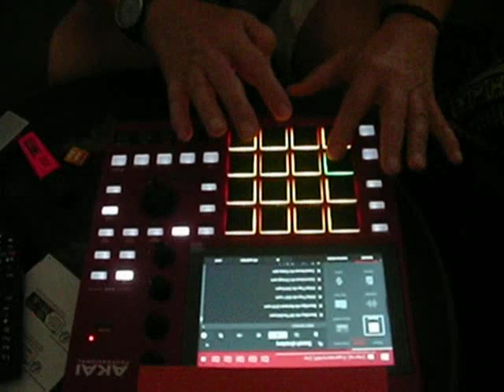DJ CLEMATRIX - HIP HOP - HOUSE - DUB STEP - TECHNO " J'IRAI JOUER CHEZ VOUS " ESPAGNE - MAROC !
Clematrix DJ dans son développement naturel de vie , traverse les différents aspects de la vie politique, économique, social culturel, en s'exportant dans différents pays pour y jouer et partager sa recherche culturelle !